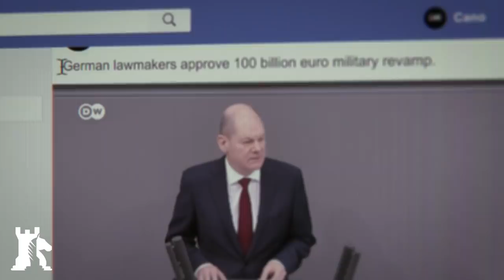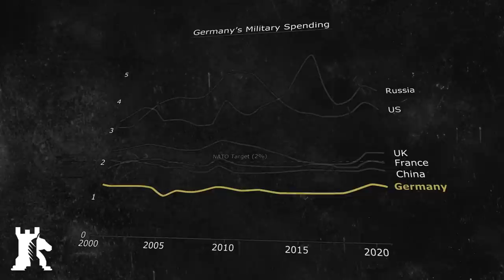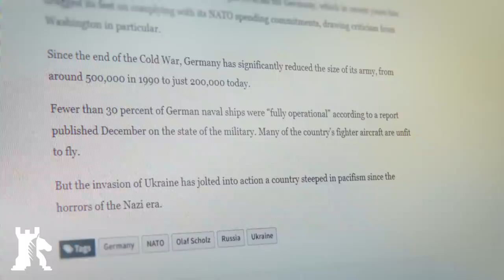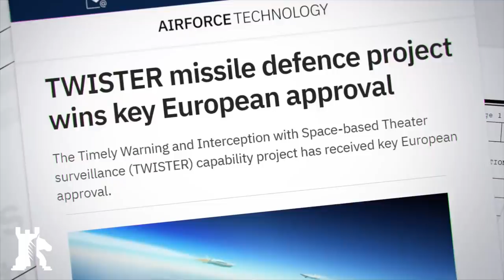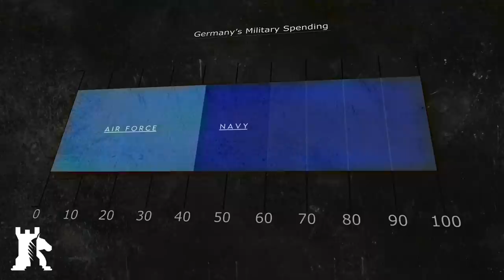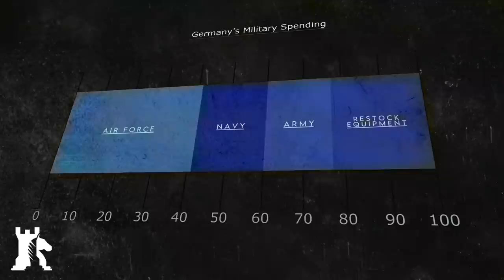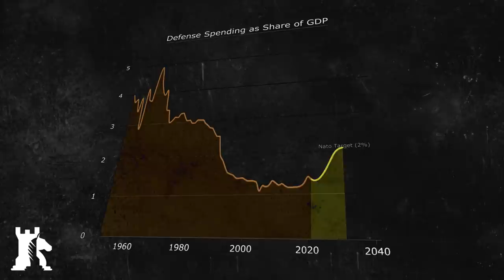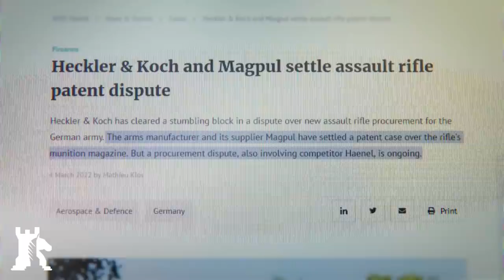Germany gets a $100 billion military upgrade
Install Raid for Free ✅ IOS/ANDROID/PC and get a special starter pack 💥 Available only for the next 30 days

Germany will raise defence spending above 2 per cent of the GDP, and inject at least 100 billion EUR into a special fund for its military.

Crypto endorsement
✔ Bitcoin ► 1MwRNXWWqzbmsHova7FMW11zPftVZVUfbU
✔ Ether ► 0xfE4c310ccb6f52f9D220F25Ce76Dec0493dF9aA0